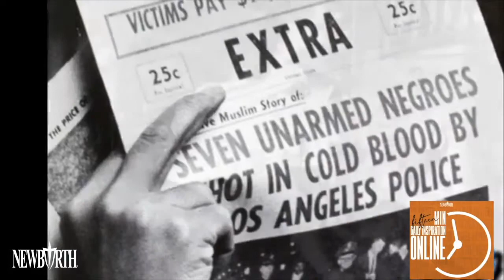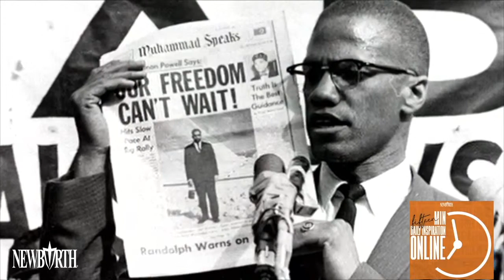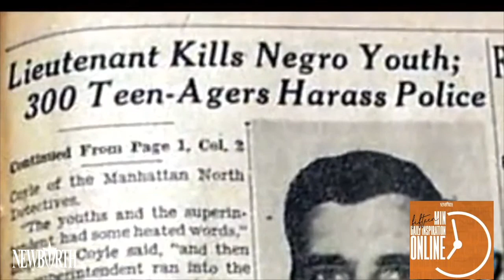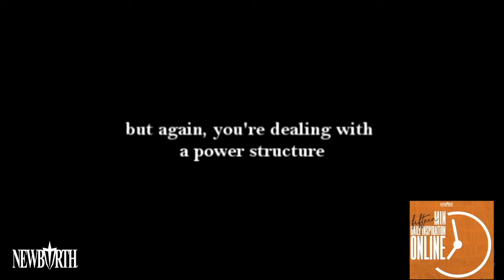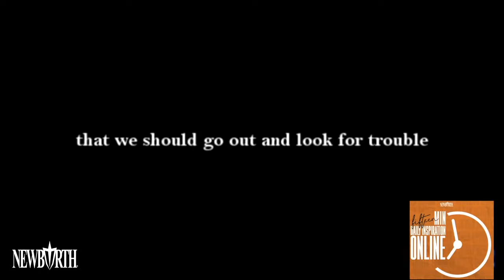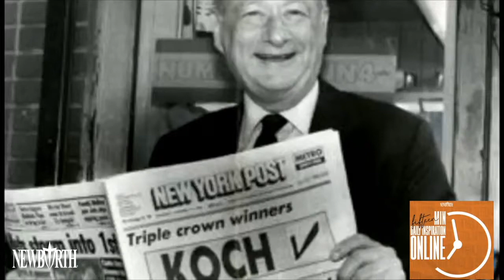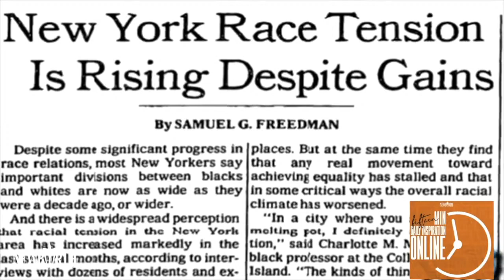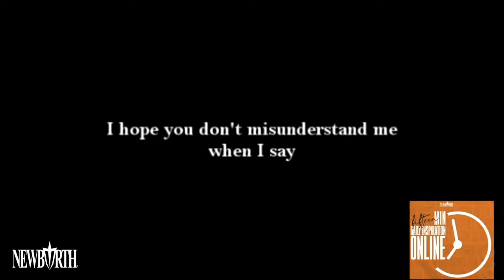Daily Inspiration with Pastor Ross featuring Malcolm X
15 Min Daily Inspiration with Pastor Ross
Featuring Malcolm X

Ways To Give:
Newbirth.org
Text "NBGIVE" to 77977